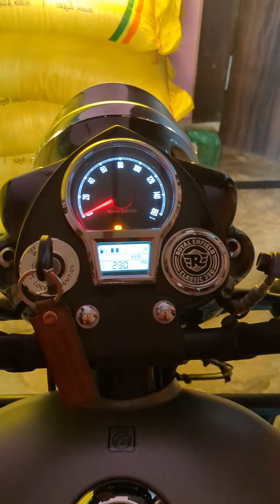Super Transition Challenge mini vlog l 10987/45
75 hard challenge results
Fitness
youtube monetization 2023
Weight loss
75 hard challenge explained
75 hard challenge rules
shorts
Trending